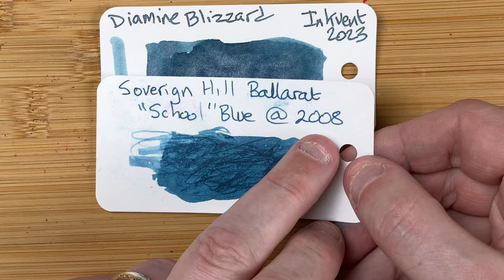Diamine Inkvent 2023 - Day 18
The latest Fountain Pen video is now available for your viewing pleasure.

In this video I am opening Day 18 of the Diamine Inkvent calendar.

I swatch the ink, do a chromatography strip, a short writing sample and look at some other inks I have that are similar in colour.

I also open the surprise gift my wife has bought me as part of the Advent period.